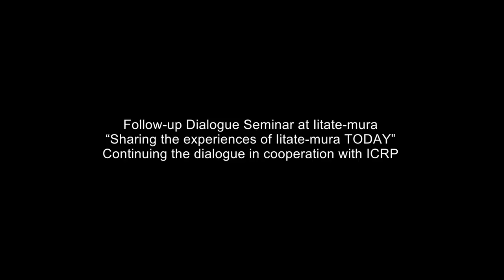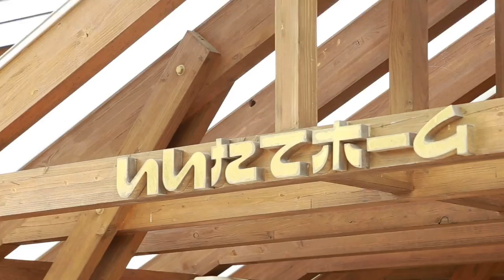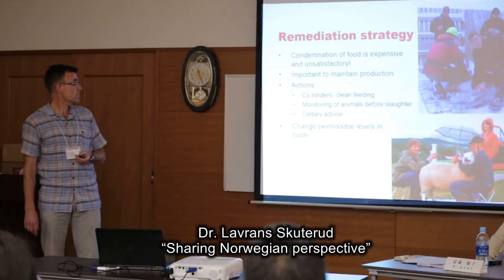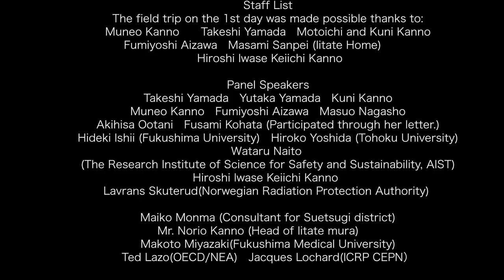Documentary :To see, listen, talk and discuss the present of Iitate Village and think the future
After the Fukushima Accident, whole Iitate Village in Fukushima was designated an evacuation zone. Some villagers are now preparing to return to their village ahead of lifting the evacuation order scheduled for March 2017. What did they lose by the accident and evacuation, what do they hope to regain, and what kind of future will they try to create?

We will look, listen, talk, and think about the present in Iitate Village, and consider the future together.

A documentary of the two-day Iitate Village follow-up dialogue seminar on Saturday 9 and Sunday 10 July 2016.